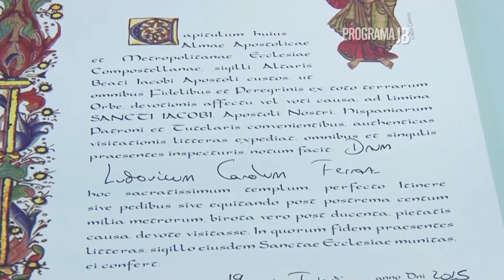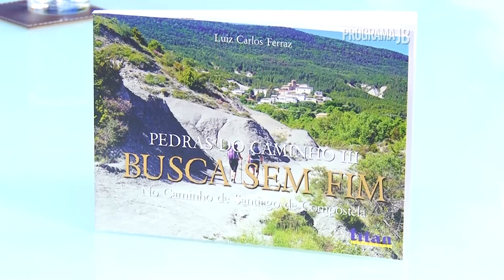Clara Monforte Olhos nos Olhos com Luiz Carlos Ferraz